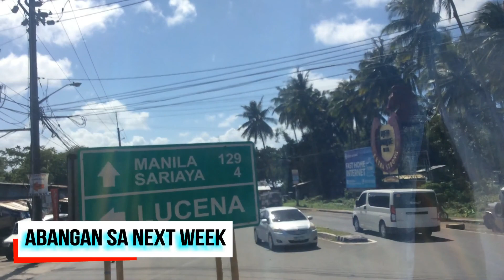Travel from Bicol to Manila Part 4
I click ng (Like) Button
I type ang komento ( Comment )
at I (share)